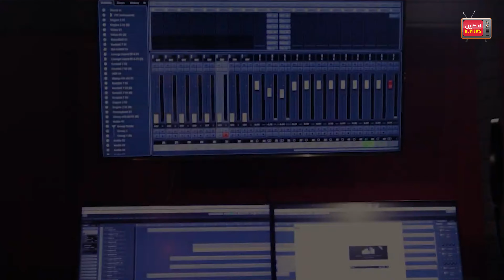Kuch Bhi Nahi - Reaction & Review | Qalandar Baba Aulia (RA) Rubai | Pakistani Reacts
Reaction by :
Zawwar Yawar & Rubab Ali